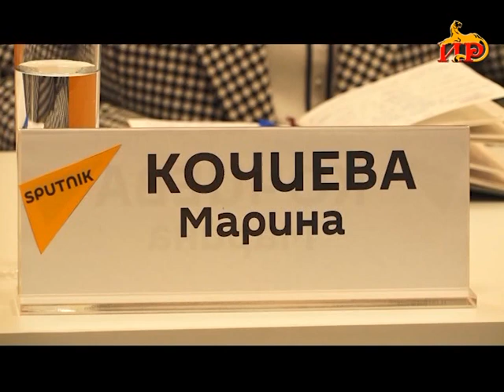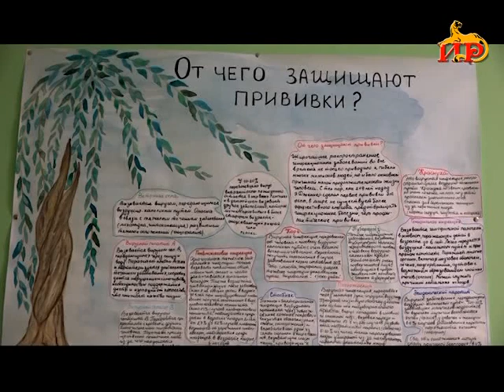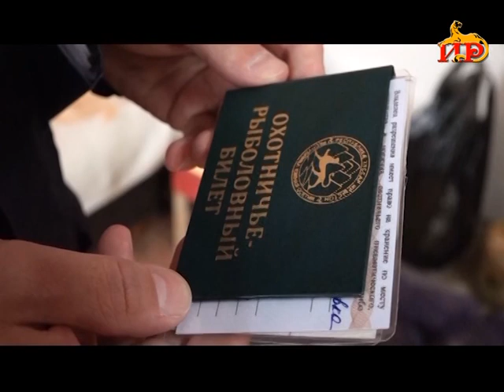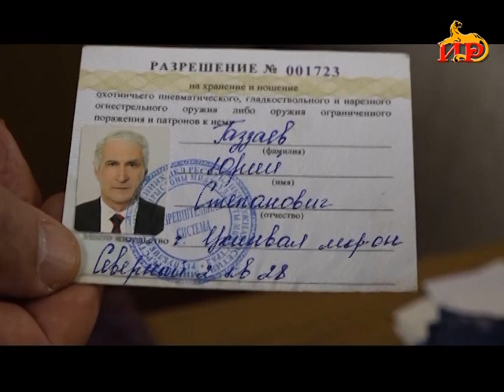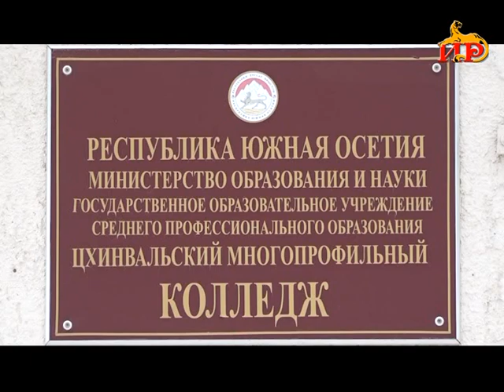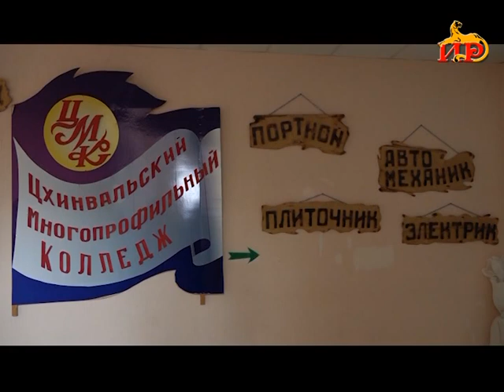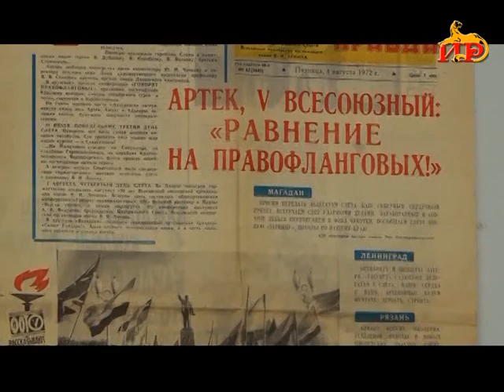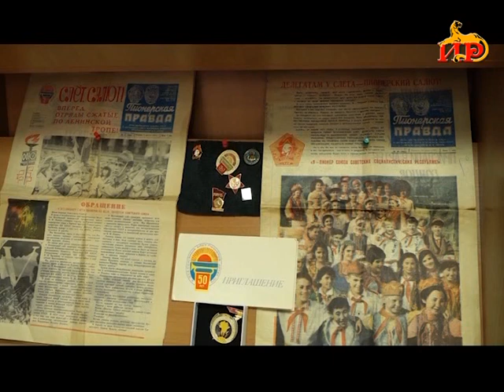Информационный выпуск «Сегодня». 16.11.2023.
- Наличие тяжелых металлов в воде, воздухе, почве и продуктах питания. Новое оборудование позволяет Югосетпотребнадзору проводить необходимые исследования.
- Контроль за соблюдением правил хранения огнестрельного оружия. Управление охраны общественного порядка проводит рейдовые мероприятия.
- Представители разных поколений поделились впечатлениями.  В детской библиотеке прошел круглый стол «Люди Артека».

ГТРК"ИР"